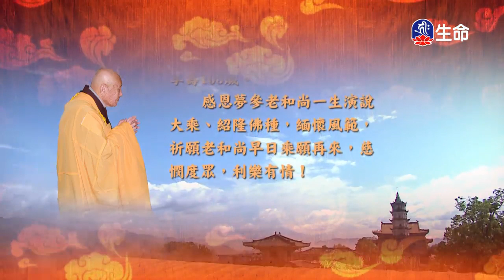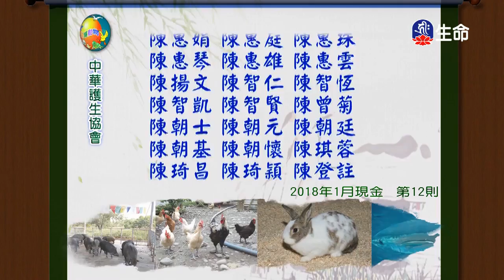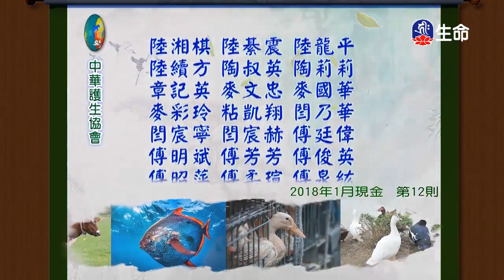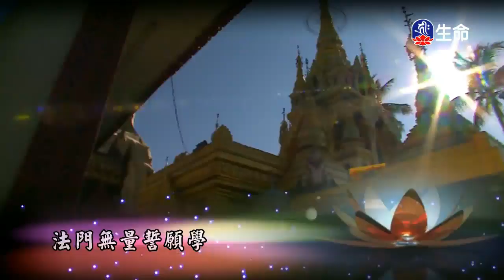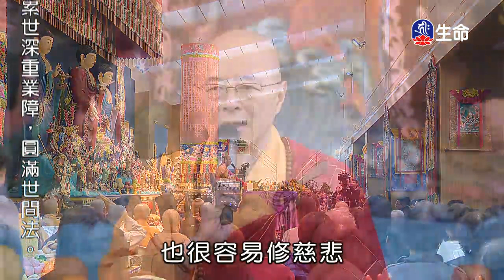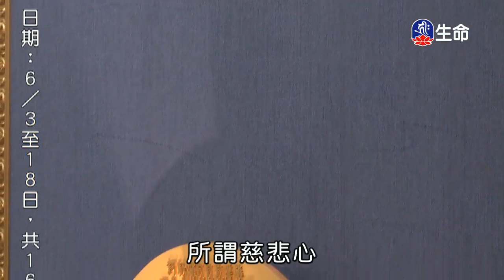對三寶有絕對的信心-02_海濤法師弘法講座(國台)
海濤法師弘法講座(國台)_對三寶有絕對的信心-02。